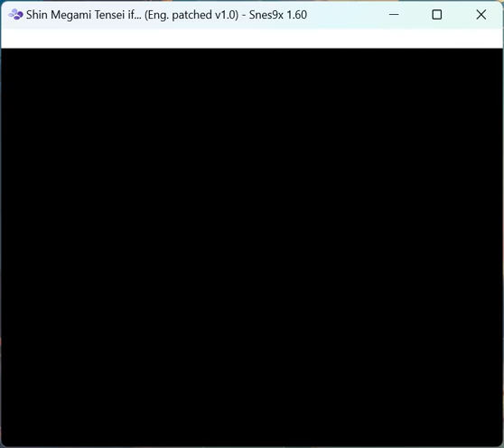Let's play Shin Megami Tensei If... (1994, SNES)